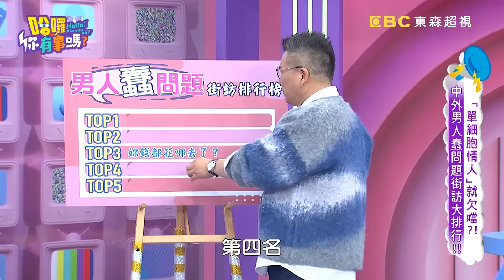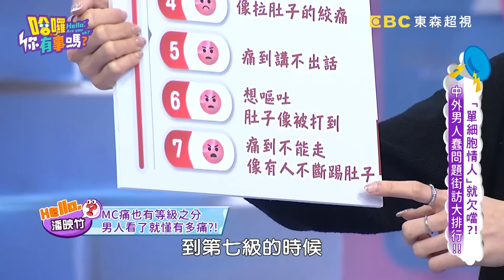沈玉琳跟芽芽吵架最常問「1問題」！爆氣自嘲靠賺髒錢養活全家？女人親密行為狂催「這句」男人瞬間超沒Feel？哈孝遠 羅美玲 茵芙︱EP40👋20240125 完整版︱哈囉 你有事嗎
主題：「單細胞情人」就欠噹？！中外男人蠢問題街訪大排行！！
來賓：哈孝遠、羅美玲、茵芙、潘映竹、俄羅斯妲夏
男人別再鬧了！這些蠢問題街頭排行榜告訴你最讓女人們火大的問題是什麼？！男人問『MC來真的很痛嗎？』，這句話讓所有的女人聽到之後火上加火！潘映竹經痛還被男人說就是因為愛喝冰的？！哈孝遠問出『我應該比OO還厲害吧？！』，沒想到這句話竟惹毛學姐導致戀情告吹？！Terry老愛問羅美玲『錢都花到哪裡去？！』，惹怒羅美玲拿出一疊帳單反擊：都花你身上啦？！想知道男人還會問那些蠢問題嗎？街頭大調查讓女人最火提問大公開！更多精彩內容都在超視33頻道每晚九點，沈玉琳、許維恩主持的「哈囉你有事嗎？」

01:44女人花錢男人瘋狂質問！哈孝遠幫緩頰遭全場打槍？
28:21許維恩顧孩子尪卻袖手旁觀！王家梁問「這句」讓她秒爆怒！
42:21女人親密行為狂催「這句」！沈玉琳瞬間超沒Feel？